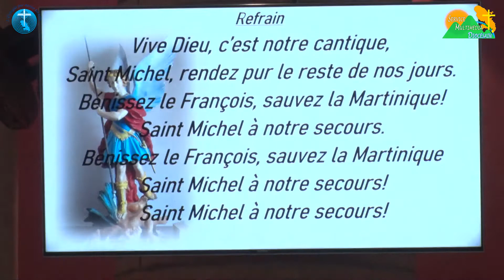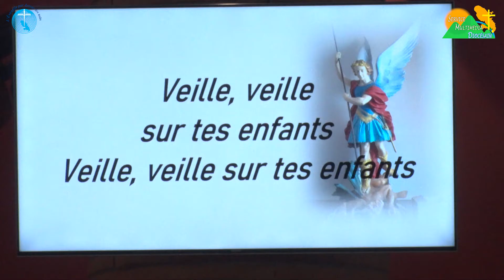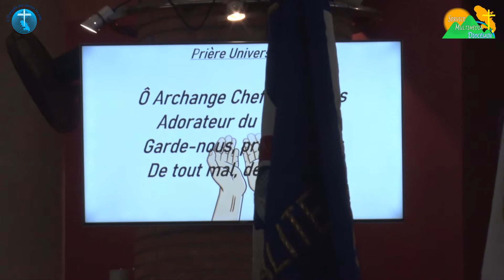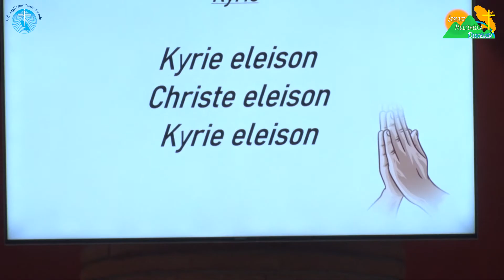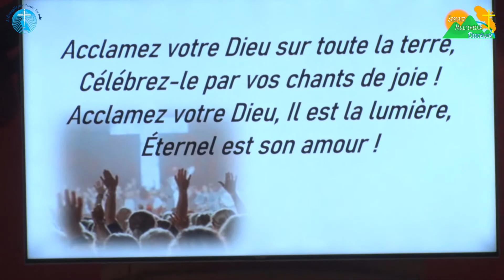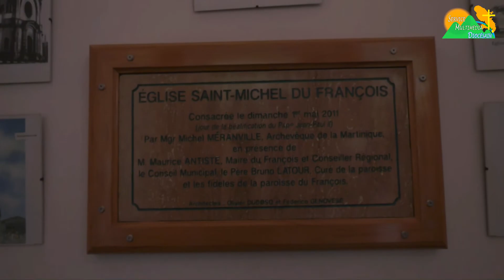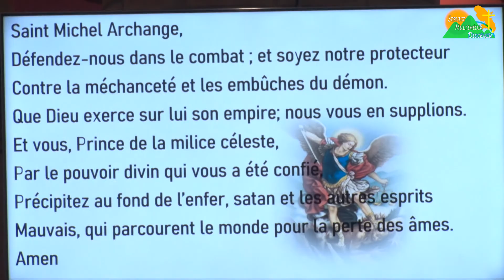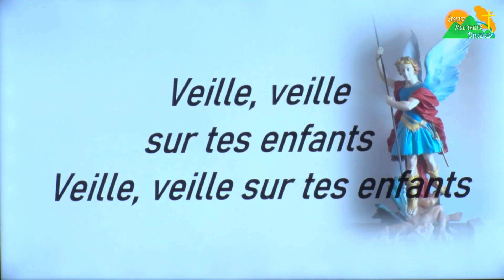Messe en direct du Pèlerinage de Saint Michel du François Jeudi 29 septembre 2022